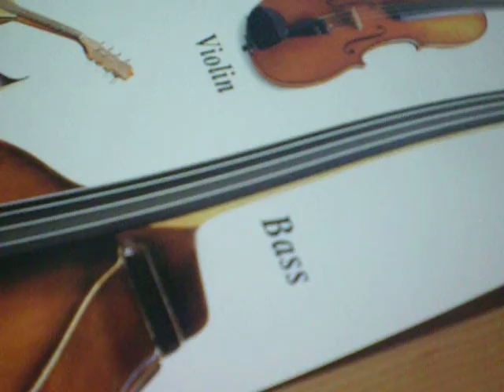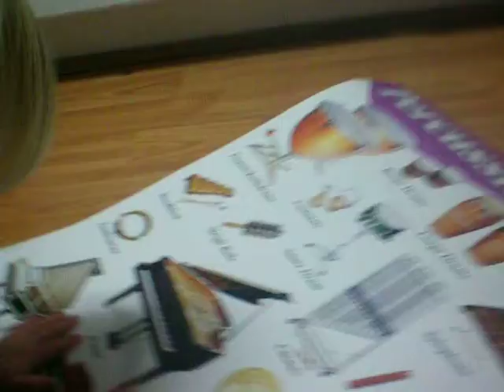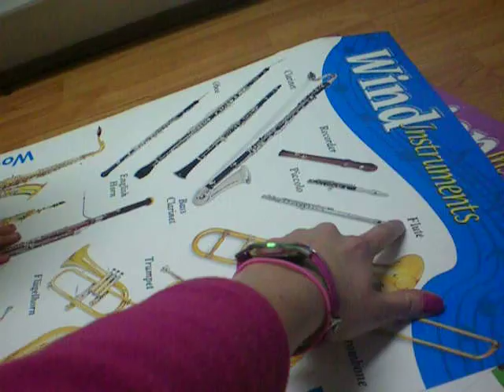More March 2011 007 Evelyn reading her new music posters from nana